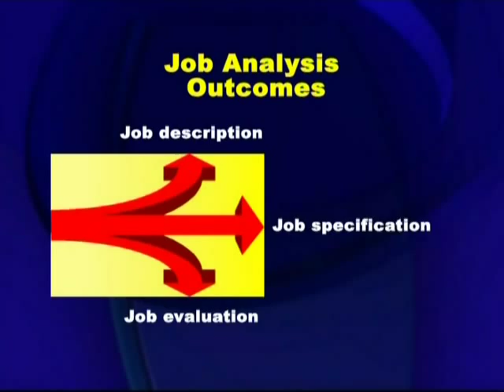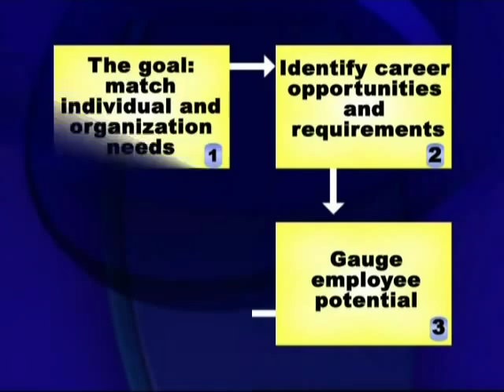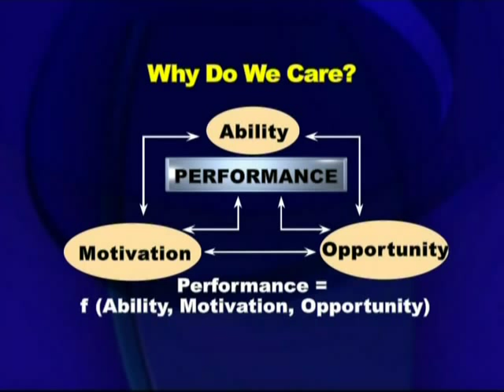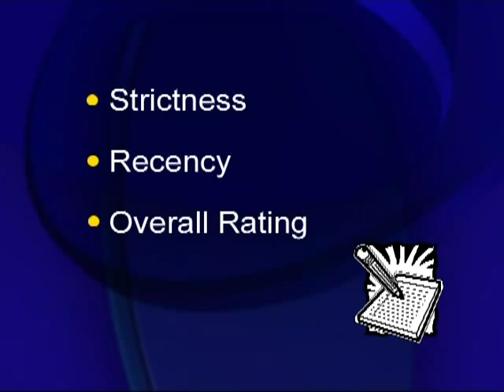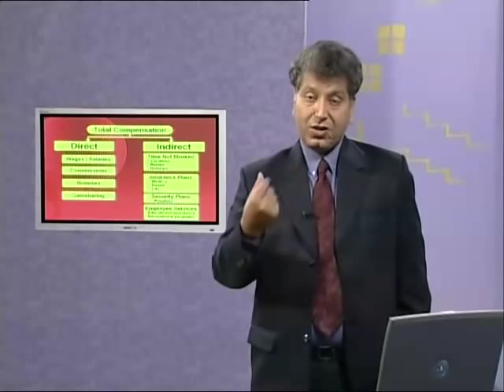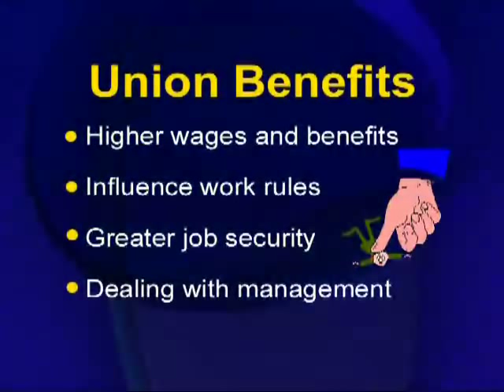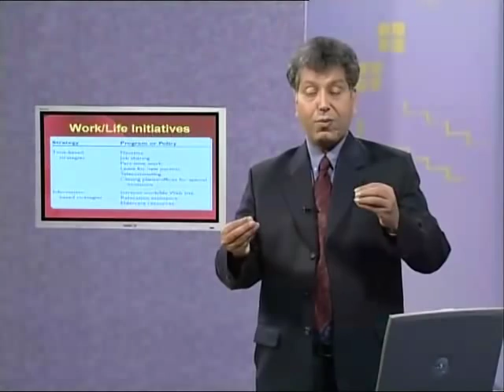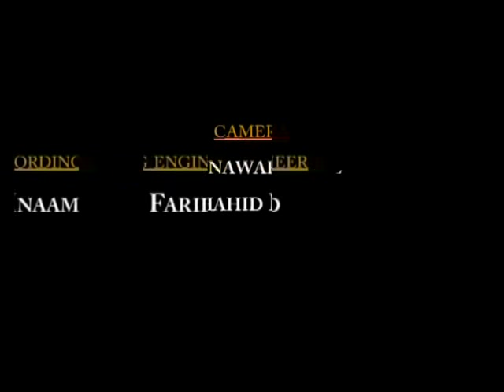MGT502_Lecture35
MGT502 Organizational Behaviour